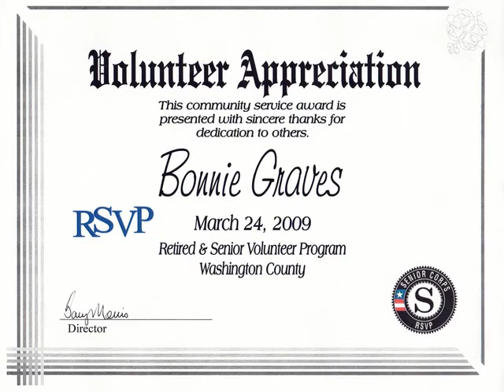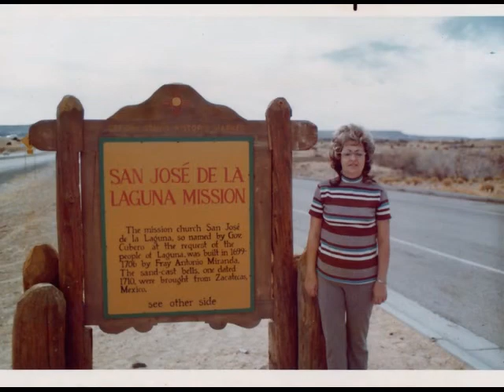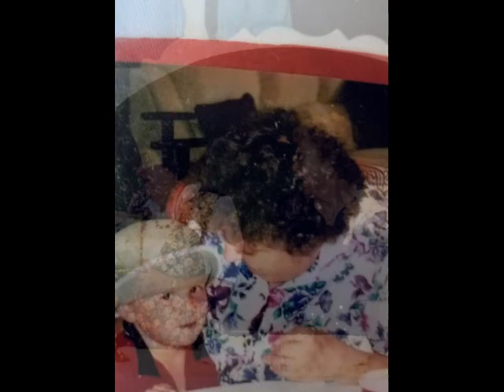Bonnie Lue Graves Tribute Video